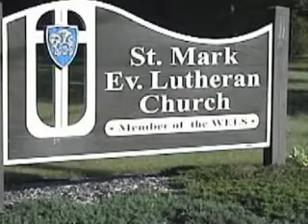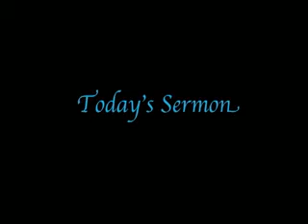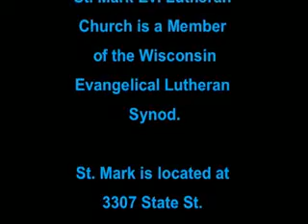St Mark Service - November 30, 2008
November 20, 2008 Church Service

St Mark Evangelical Lutheran Church - WELS
3307 State Street

St Mark Evangelical Lutheran Church